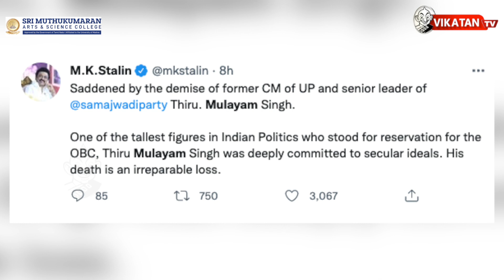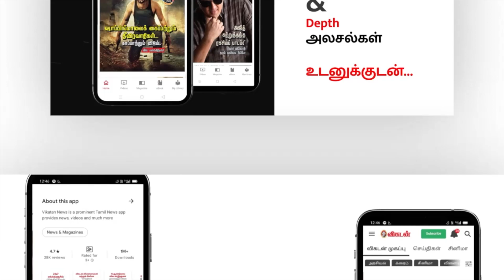R.I.P Mulayam Singh Yadav : Life History | Vikatan News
Mulayam Singh Yadav, former Uttar Pradesh chief minister and founder of the Samajwadi Party (SP), passed away on October 10 at a private hospital in Gurugram. Yadav, 82, was undergoing treatment for multiple health issues.

The news of Mulayam Singh Yadav's death was confirmed through Samajwadi Party's official Twitter account.